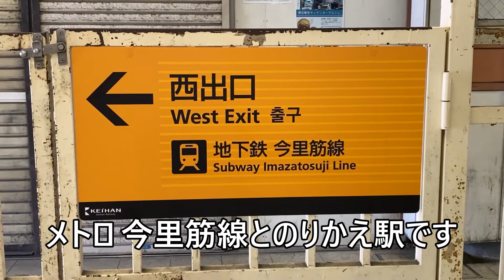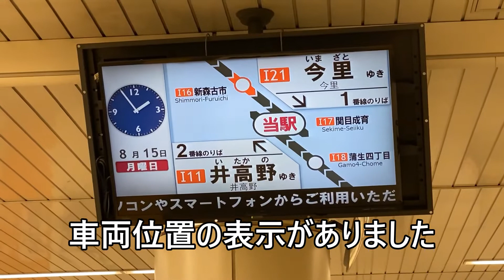【メトロ 今里筋線 のりかえ駅】京阪 関目駅を見てみます